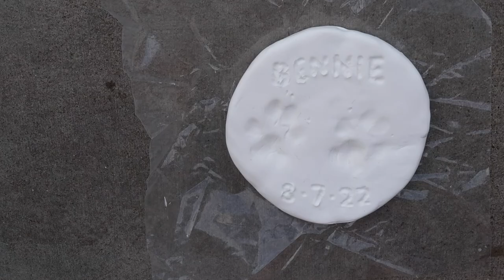Meet Bennie! Chocolate mini poodle puppy | Vlog 08 [ENG CC]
Meet my new love, Bennie! He's a chocolate miniature poodle that I adopted in July at 8 weeks old and here our the first 6 weeks of us together! Having a new puppy has definitely been a big challenge. I didn't go that in depth with puppy life, things that worked, things that didn't, things I wish I did, or the puppy blues (which are thankfully went away around 5-6 weeks) but I'm thinking of making a video on that soon and doing an update now that we've had him longer and he's older. Let me know if you're interested in that or have any questions! Please turn on the CC for annotations and caption!

Love, Belinda & Bennie 💕